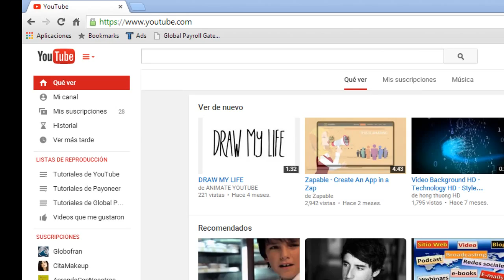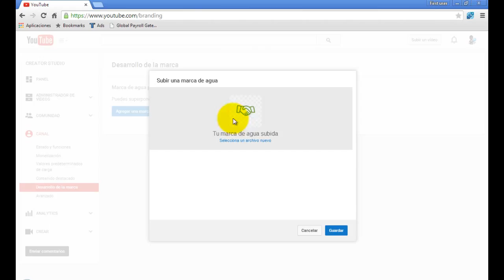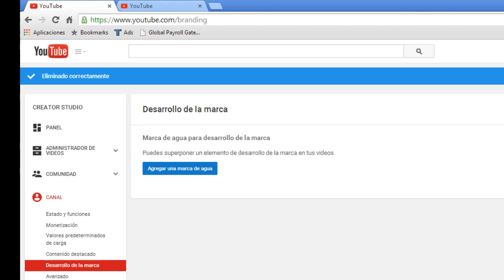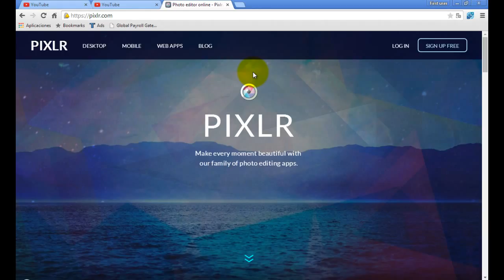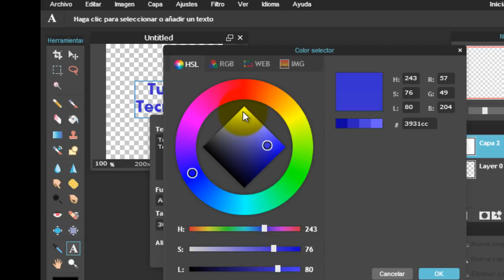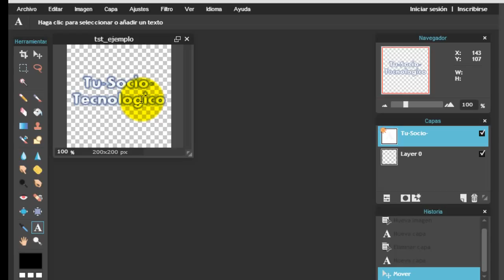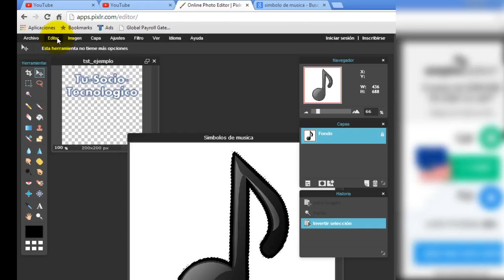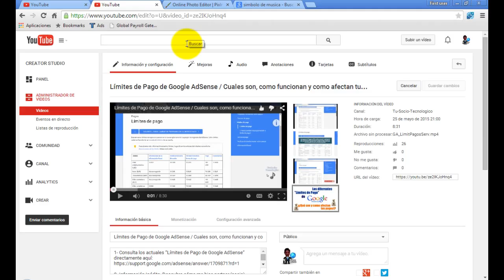Como crear y establecer una “marca de agua”para todos los videos de tu canal de YouTube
Aprende como crear y establecer una “marca de agua” (imagen representativa que identifica tu marca) para todos los videos de tu canal de YouTube.

Se incluye en este video el siguiente audio:

De la Biblioteca de Audio de YouTube:
- “Hey Now”, Dance y Electronica | Funky

Te saluda tu socio y amigo
Marcos Briceño